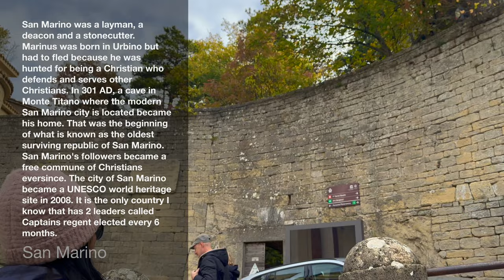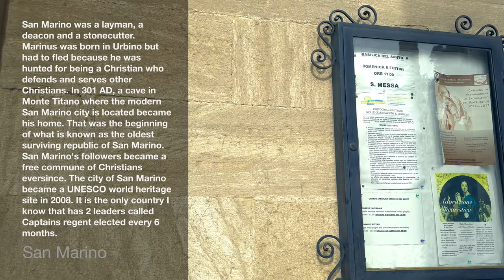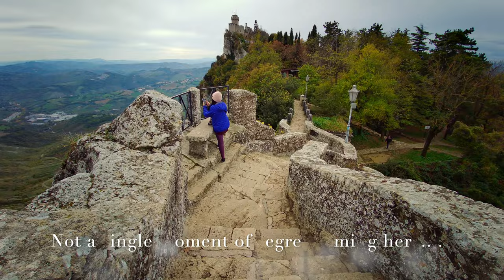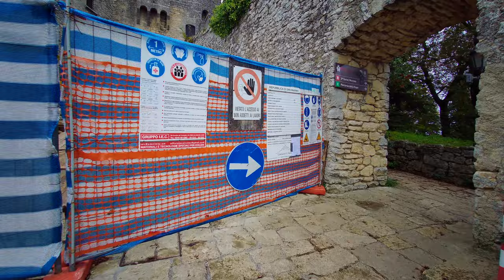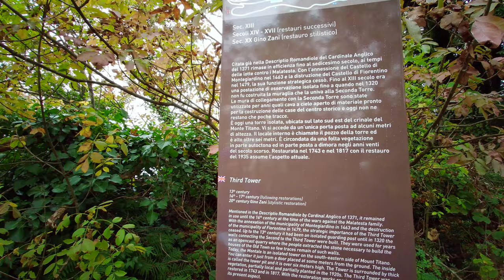The Country of San Marino: A pilgrimage to the oldest republic in the World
The country of San Marino was named after a saint - St Marinus in latin or San Marino in Italian.

It is one of two countries that is surrounded by Italy on all sides.

San Marino was a layman, a deacon and a stonecutter.  Marinus was born in Urbino but had to fled because he was hunted for being a Christian who defends and serves other Christians. In 301 AD, a cave in Monte Titano where the modern San Marino city is located became his home. That was the beginning of what is known as the oldest surviving republic of San Marino. San Marino's followers became a free commune of Christians eversince. The city of San Marino became a UNESCO world heritage site in 2008. It is the only country I know that has 2 leaders called Captains regent elected every 6 months.